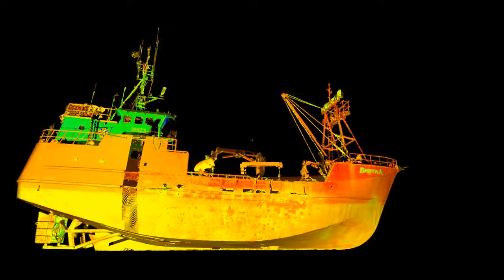Laser Scanning a Fishing Vessel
3d point cloud of a fishing boat.  Shot with a Leica Scanstation 2